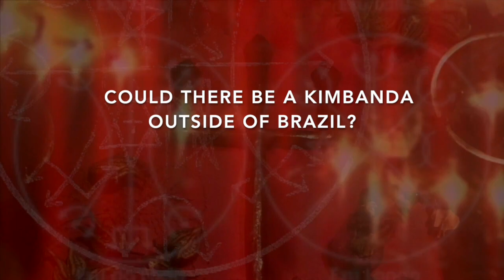Exu & Pomba Gira experiences of Kimbanda Magicians by Diego de Oxóssi & Nicholaj de Mattos Frisvold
Diego de Oxóssi & Nicholaj de Mattos Frisvold joined us to discuss Kimbanda  & “Traditional Brazilian Black Magic - The Secrets of the Kimbanda Magicians”, Diego’s new book.

Diego de Oxóssi is a chief of Kimbanda and an Orishas priest. For more than 20 years he has been researching and presenting courses, lectures, and workshops on pagan and African Brazilian religions. He writes a weekly column at CoreSpirit.com and is the publisher at Arole Cultural. He lives in São Paulo, Brazil.

Exploring the history and practice of Kimbanda, also known as Quimbanda, Diego de Oxóssi builds a timeline from the emergence of Afro-Brazilian religions in the 17th century when African slaves were first brought to Brazil, through the development of Orisha cults and the formation of Candomblé, Batuque, Macumba, and Umbanda religious practices, to the modern codification of Kimbanda by Mãe Ieda do Ogum in the 1960s. He explains how Kimbanda’s presiding deity Eshu Mayoral embodies both masculine and feminine principles, both god and devil, and thus represents human nature itself with all its vices and virtues.

Although it has been demonized as a form of Satanic cult, Kimbanda - the tradition of Afro-Brazilian black magic - is a spiritual practice that embraces both the light and dark aspects of life through worship of the entities known as Eshu and Pombajira.

Discussing the magical practices, initiation rites, and spiritual landscape of Kimbanda, Diego explains how there are seven realms, each with nine dominions, and he discusses the entities that inhabit and govern each of them.

Diego explores spirit possession and Kimbanda’s sacrificial practices, which are performed in order to honor and obtain the blessing of the entities of the seven realms.

Offering an accessible guide to Kimbanda, Diego shows that this religion of the people is popular because it recognizes the dark and light sides of human morality and provides a way to interact with the deities to produce direct results.

Nicholaj de Mattos Frisvold, a native of Norway and resident of Brazil since 2003,is a behavioral psychologist, anthropologist and master brewer (Capirotagem Cervejaria).

During the last 25 years he has travelled extensively in search of traditional wisdom and spiritual legacies, with a particular focus  on African and Afro derived traditions along with what is generally defined as traditional witchcraft in Europe.

This has led to deep involvement with several streams of wisdom, such as traditional Ifá, Haitian Vodou, Palo Mayombe, Quimbanda and a rich knowledge of witchcraft from diligent commitment and involvement with various recensions of the 'witches’ way.’

Frisvold is a pragmatist with an interest in spiritual philosophy, occult history and the aesthetic language used to describe and understand tradition, spirituality, sorcery and witchcraft, as exemplified in his books Palo Mayombe, Pomba Gira, Exu and Ifá.

Beside brewing, research and writing, Frisvold arranges workshops, courses and events  of a spiritual and psychological orientation, as well as initiations at his grange in the Brazilian countryside, Villa Draconis, with his wife, Katy. They also offer spiritual, magical and astrological services and products through the Sacred Alchemy store. Articles, news and updates can be found on his blog, the Starry Cave.

You can buy their books from our web shop-